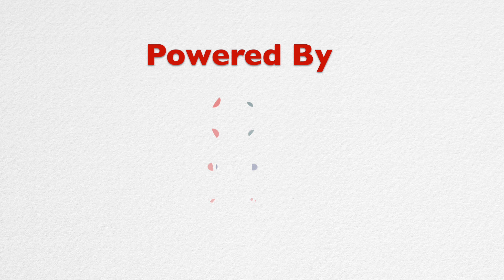Oh Dilruba - Azhakiya Ravanan | Mammootty | ft. Vinayak Varma | Vidyasagar | Kaithapram | Hariharan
Oh Dilruba
Movie : Azhakiya Ravanan 1996
Singer : Hariharan
Lyrics : Kaithapram

Most Beautiful Song from Hariharan Hariji, in Malayalam from Sweet Vidyasagar Sir.
Evergreen Hero Mega Star Mammootty, Bhanupriya Azhakiya Ravanan

Singer : Vinayak Varma
Voice Captured/ Mixed/ Mastered : Tony Jones Joseph Kuwait
DOP/Cuts'n Edits : Ratheesh Kurumassery, Kishor R Menon
A DLites Music Band Kuwait Production
JUKE BOX Series